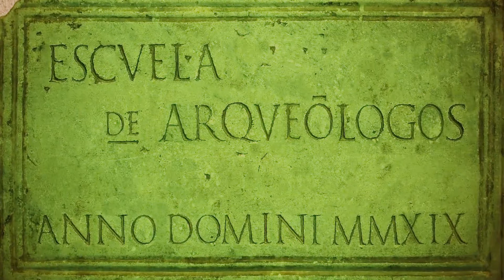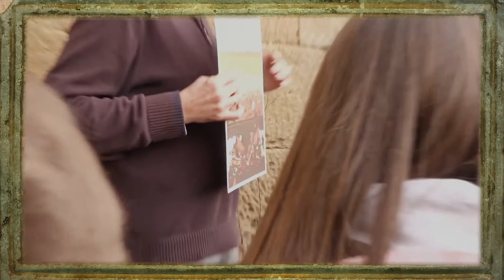'Escuela de arqueólogos' en el yacimiento romano de Los Bañales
La Comarca de las Cinco Villas y la Fundación Uncastillo presentaron en la IV Gala de Experiencias Turísticas de Aragón su ‘Escuela de arqueólogos’, un proyecto didáctico y turístico que ha sido seleccionado con una de las 25 mejores experiencias turísticas de Aragón 2019. Para la presentación, que tuvo lugar el 16 de diciembre en el Teatro Principal de Zaragoza, se grabó un vídeo junto a los niños del CRA Los Bañales, yacimiento cincovillés en el que se desarrolla esta propuesta.

En el vídeo se puede apreciar cómo es esta experiencia, que ha sido finalista, junto a otras 25, como una de las mejores propuestas turísticas que se pueden desarrollar en la comunidad autónoma aragonesa. En ella, se explica, aprende y comprende la labor de un arqueólogo profesional, a la par que se implica a los niños y familias en el modo de su paciente trabajo. Con él, se recupera parte de la historia y se da a conocer el pasado de este yacimiento romano, el más importante de la Comarca de las Cinco Villas.